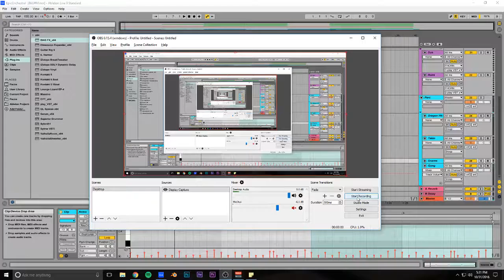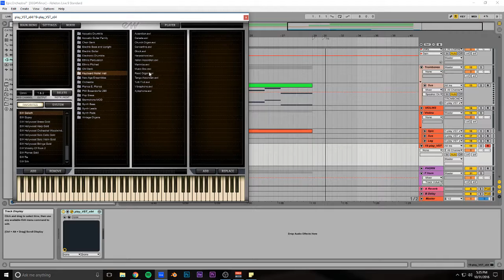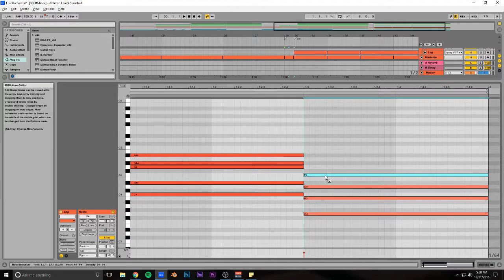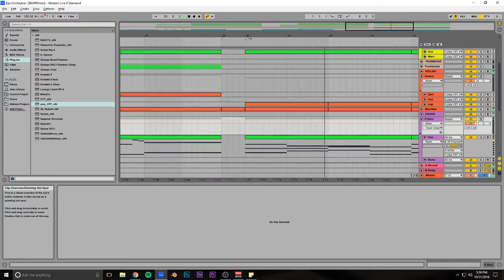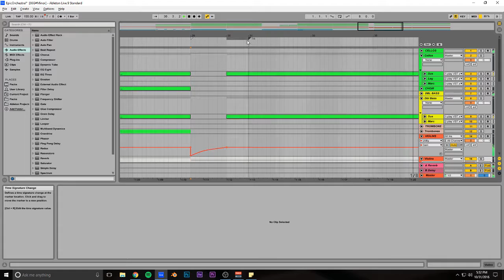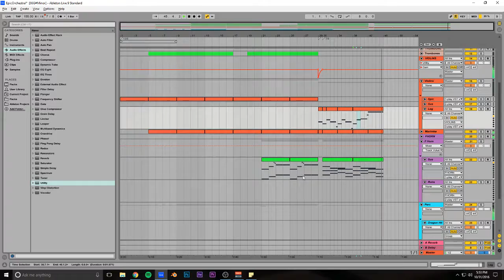Writing Cinematic Soundtrack Music in Ableton #1 (Track From Scratch)